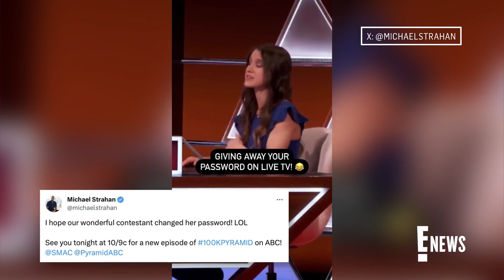Why Michael Strahan is MIA From 'Good Morning America' | E! News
Fans won't see Michael Strahan on 'Good Morning America' this week amid his ongoing absence from his various TV shows. A spokesperson for ABC tells E! News the former football player “is dealing with some personal family matters."